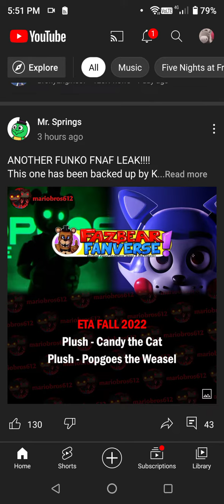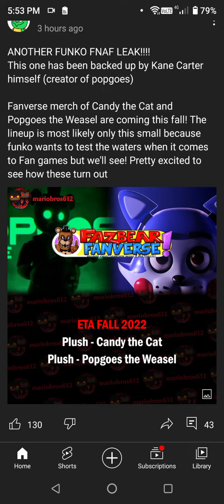NEW FAZBEAR FANVERSE PLUSHIES!!!!!!!!!!!!!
YESSSSSSSSSSS!😆😆😆😆😆😆